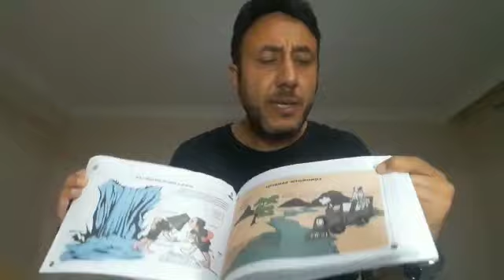ODAKLANMA SORUNU YAŞAYANLAR BURAYA (RAHAT ETTİRECEK)